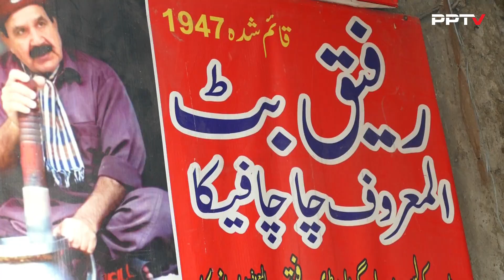UK Wala Sikh at Feeka Lassi Shop Gawal mandi Lahore || Amritsari Lassi VS Lahori Lassi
Punjabi Parchar TV is a Punjabi Channel like Punjabi Lehr, Desi infotainer, Daily post, PTC Punjabi, Jagbani, Prime Asia TV, Keshu Films, Punjabi vloger and B Social.